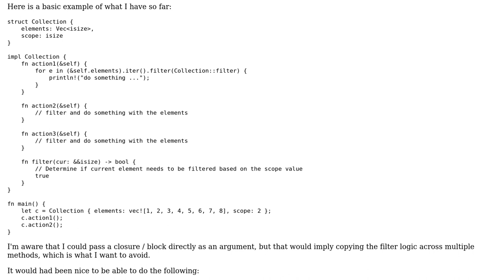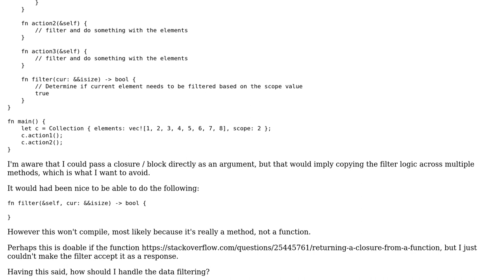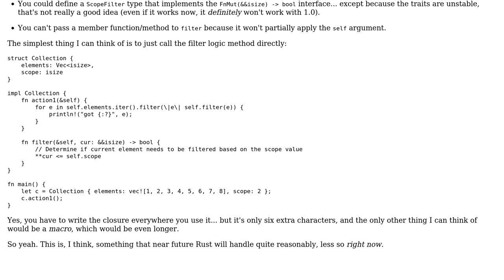Filter iterator with arguments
With thanks & praise to God, and with thanks to the many people who have made this project possible! You are responsible for your own actions.